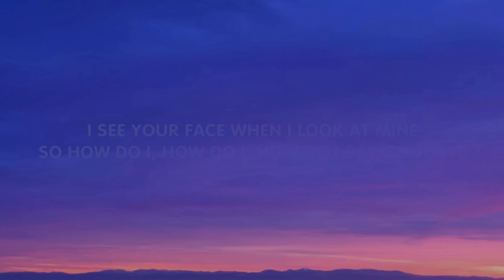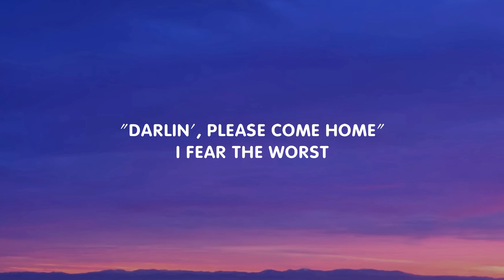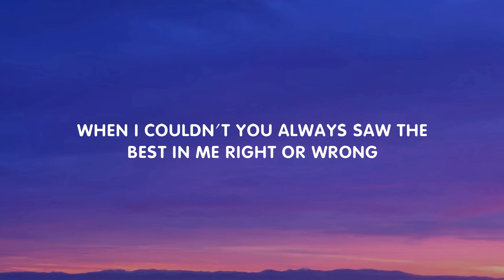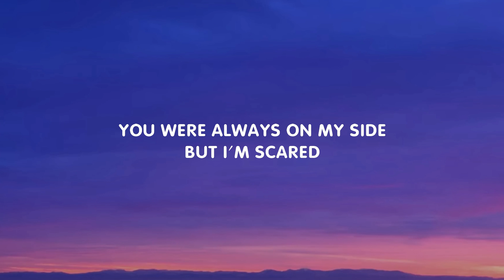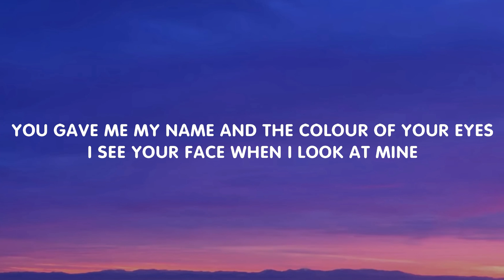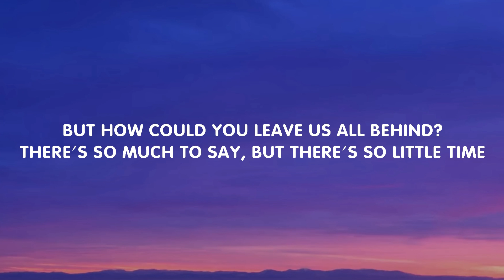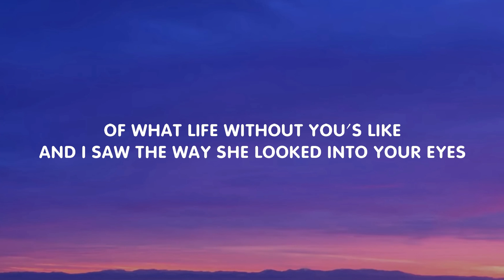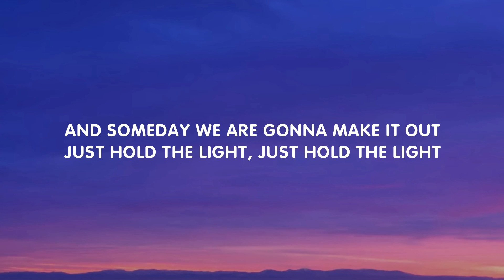Dean Lewis - How Do I Say Goodbye (Lyrics)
[Chorus]
[Verse 2]
When I couldn't
You always saw the best in me
Of what life without you's like